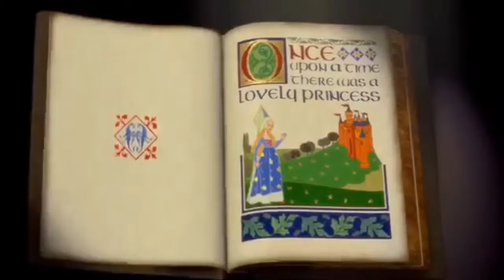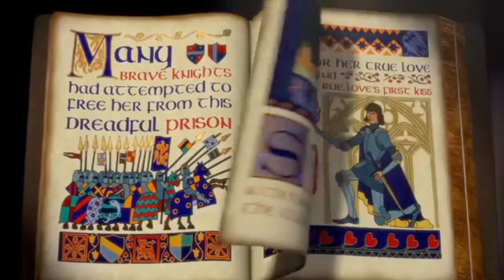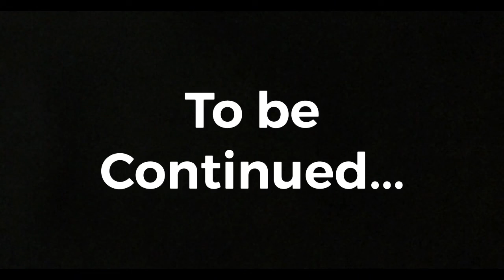Shrek Lolz! (Part 1, intro)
The shrek intro, but its fun!